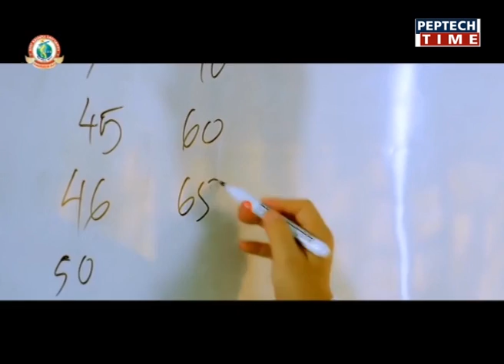अपराधियों की गिरफ्तारी को लेकर चौरसिया समाज ने सौंपा ज्ञापन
⏩ खबर दिन भर में दोपहर 01:00 बजे